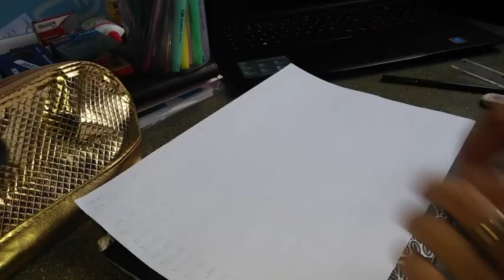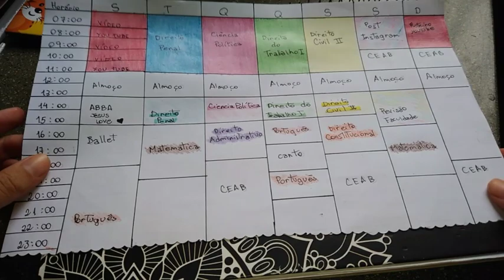Como fazer um Cronograma de Estudos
Olaaaaa, nesse vídeo te ensino a como montar um cronograma de estudos, você pode adaptar conforme o seu tempo, e suas atividades...espero que gostem ☺️

Se você é novinho aqui nesta família linda que está crescendo a cada dia, seja muito BEM VINDO, sinta-se abraçado... E não se esqueça de me seguir nas redes sociais também rs...  ✨💕🙆🏻